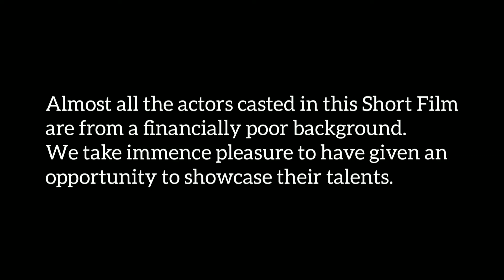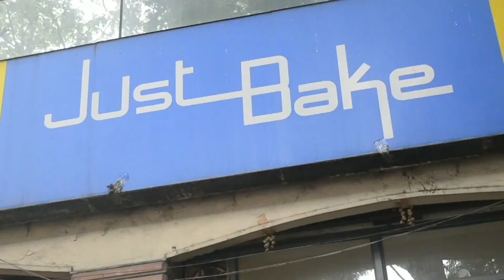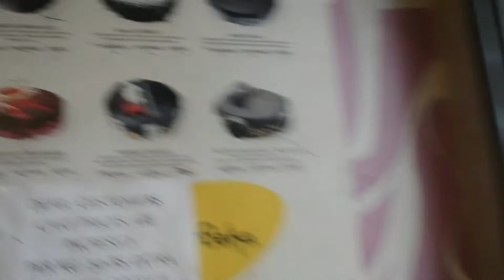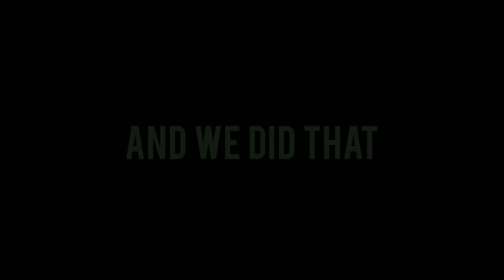Your Turn - Short Film (New) | Tarun S | Hemachandran A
A young and poor lad, wants to have something, that he can never get in his life. The symbol of Humanity watches the drama unfold, as the College Students themselves become that symbol!

Thanks to God, Family, Friends and all the Viewers :)